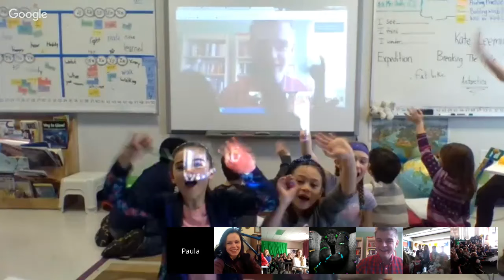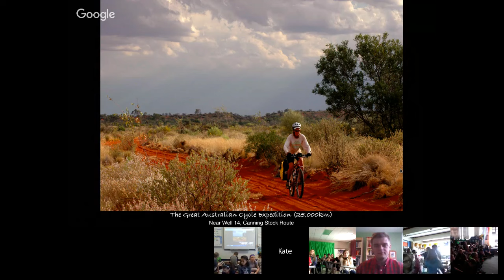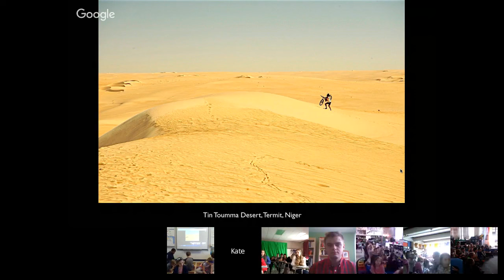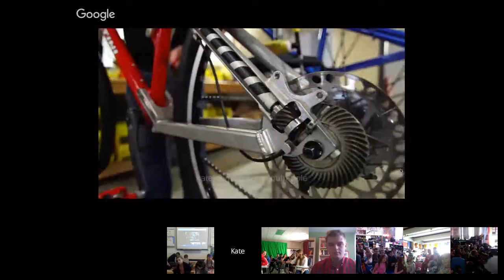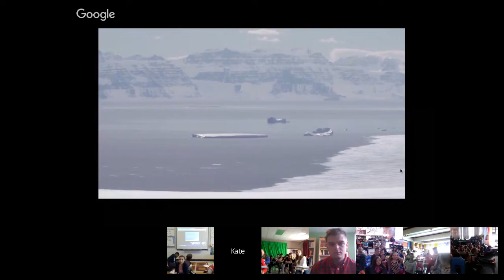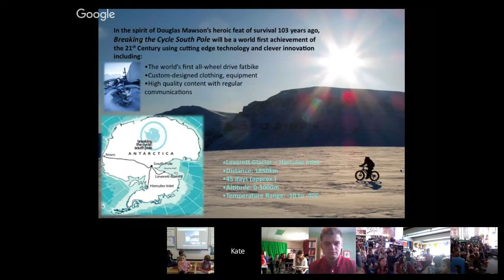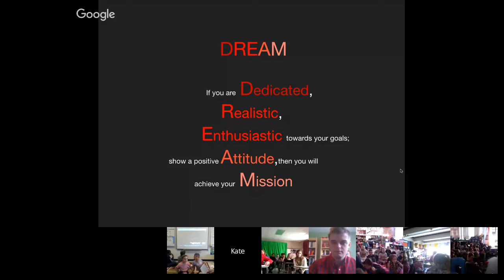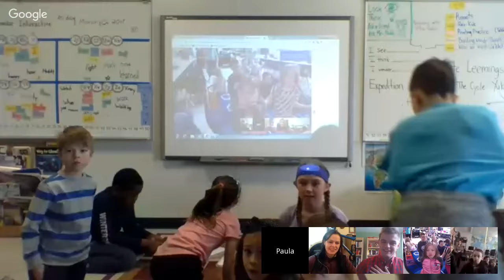Kate Leeming: Yukon Expedition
Australian adventurer Kate Leeming is planning to cycle across Antarctica! Before that she needs to do some training expeditions. She's already tackled Greenland and now it's time to head to the Yukon Territory in northern Canada. She's planning a 4 week, 1,200 km cross-country cycle! Classrooms will be able to track her progress here and we'll be connecting for two hangouts from the Yukon, one before she strikes off and a second after the cycle. Kate has cycled a distance equivalent to twice around the world at the Equator on her major expeditions. In August 2010, Kate became the first person to cycle an unbroken line from Africa’s most westerly to its most easterly point. Another world first was the Trans-Siberian Cycle Expedition (1993) when she became the first woman to cycle across the new Russia unsupported.